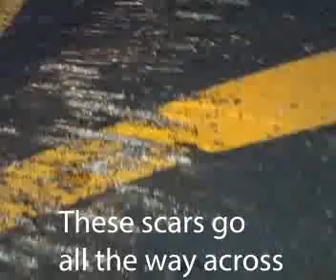Providence at Old Meridian Apartments illegal speed humps - ‘ridiculous’ speed bumps damage vehicles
Was your vehicle damaged on this property? Contact to discuss your property damages case. Residents, former residents, friends, family, delivery, service providers, or rideshare people that have sustained vehicle damages. You may be owed money.

illegal speed humps at this location cause damage to vehicles no matter what speed they are driving - removal of illegal speed breaker's on Providence at Old Meridian apartment roads | illegal speed bumps are much larger than prescribed by the Hamilton County Highway Department. what is procedure to remove illegal speed breakers or illegal speed bumps in law? Previous customers have commented that everyone complains about them.  It would seem that no one is doing anything about it.
           Providence at old Meridian  300 Providence Blvd Carmel 46032
Examples of proper speed bump construction per hamilton county.

UPDATE: Hamilton County and Carmel Highway Departments both confirmed that the roads in that complex are the responsibility of the Apartment Owners. Direct any damage claims Providence at Old Meridian First via certified mail, then after no response contact legal team for support.

illegal speed humps bumps breakers, Carmel, Indiana. Hamilton County,  Car damage, roads, trucks, automotive, auto, class action suit

References
Okoon Hintermeister PLLC
Attorneys at law
101 West Ohio Street
Indianapolis, Indiana 46204

My Gear
Van True N4 3 Channel
Van True N4 GPS module
Van True 256 memory card
4k WIFI Action Camera
The scooter I ride is the Segway Ninebot Max
My other scooters in the Segway Ninebot ES4
Slime Smart Spare Emergency Repair Kit
Slime 50123 Flat Tire Repair Kit (Digital)
Zhiyun Smooth 4 3-Axis Smartphone Gimbal

Dr Gundry Book Library The Plant Paradox, Cookbooks
Instant Pot Duo 7-in-1 Pressure cooker 6 Quart,
Dr Gundry Library Plant paradox library

EARN CASH DAILY⭐️New Uber Drivers⭐️ Earn at least $780, Guaranteed*
Driver Mojo  invited you to earn with Uber. Sign up to earn at least $780 guaranteed for your first 100 trips taken in Indianapolis within 90 days of signing up. If you sign up in a different city, your guaranteed amount and minimum trip requirements may vary. Terms apply

⭐️FIX INDIANAPOLIS POTHOLES⭐️RequestIndy is an exciting tool from the City of Indianapolis' Mayor's Action Center which allows our citizens to request non-emergency City services and report issues such as potholes, trash collection, and animal issues. Currently, RequestIndy can be used to enter more than 30 of the most commonly requested services. RequestIndy is fully-integrated with the City's enterprise-wide service systems for each City department so requests are routed directly to the folks who can resolve the issue.
RequestIndy is available 24 hours a day, 7 days a week to allow citizens to make these requests at their convenience.

⭐️Instacart ⭐️ home grocery delivery service ⭐️ Get $10 free groceries with my invite

illegal speed humps bumps breakers, Carmel, Indiana. Hamilton County,  Car damage, roads, trucks, automotive, auto,